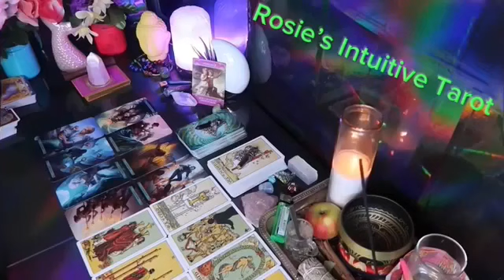SAGITTARIUS ❤️ YOU ARE MY HEART ❤️ AND MY SOUL ♾️ I AM AWAKENING TO OUR CONNECTION 🕊️❤️‍🔥END OF MAY🔥